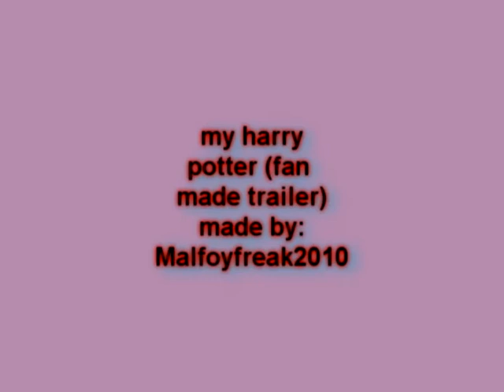harry potter and the deathly hallows trailer ( Fan Made )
i made a harry potter trailer hope u like it plz comment sub and rate thx
song : bullet Proof from La roux